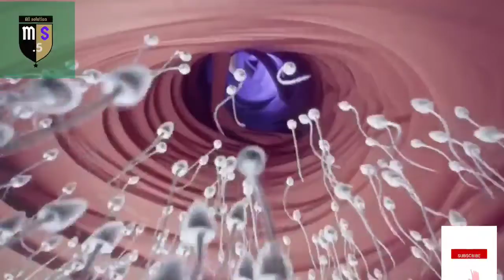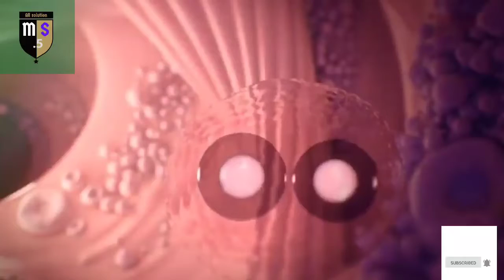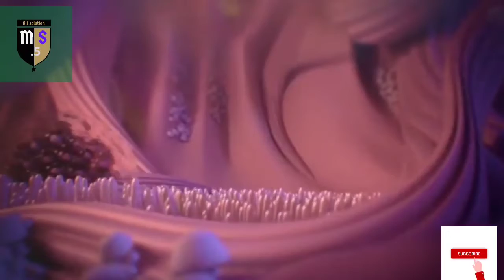অহংকার কেন, কিসে তোমার জন্ম।অনুপ্রেরণা,motivation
Motivation
advice
guidede
support
spam
উপদেশ
অনুপ্রেরণা
আবেশ
নেশা
মদ
জুয়া
ব্যাবসা